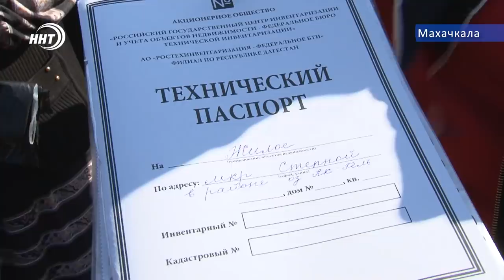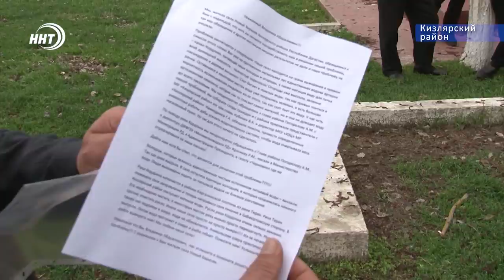Новости Дагестан 13.04.2019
1. Попали под пресс закона.  Жители микрорайона Ак- гёль могут лишиться   домов  построенных как оказалось на участке, предназначенном для возведения  школы.
2. Новый Бирюзяк и его старые проблемы. Поселок неподалеку от реки и двух водохранилищ  остался  без воды. Как такое возможно?
3.  Дербент готовится к майским праздникам. В древнем городе прошел масштабный субботник.